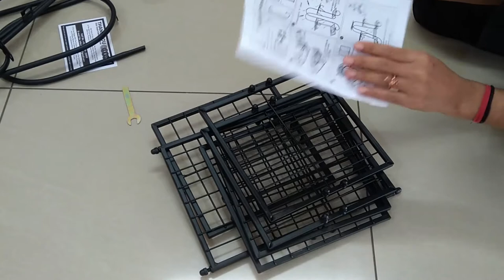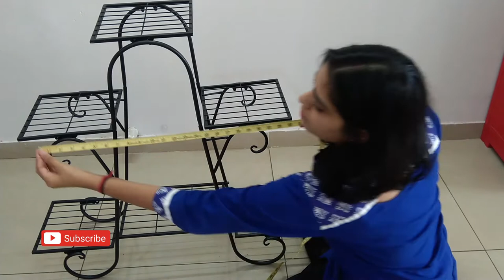ASSEMBLY & HONEST REVIEW Livzing 6 Tier Metal Plant Pot Stand / Is Quality good?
Beautiful Plant Stand Honest Review & How to assemble
Price  - 1699/-

Livzing 6 Tier Metal Plant Pot Stand

Thanks
Happy Day ! Happy Crafting !
Stay Home & Safe